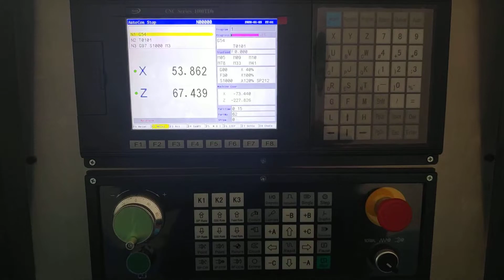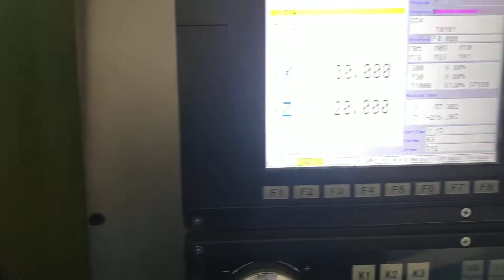CNC lathe retrofit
CNC lathe Gildemeister GD 130 retrofit. Using the SZGH controller with two axis and tool turret 12 position.